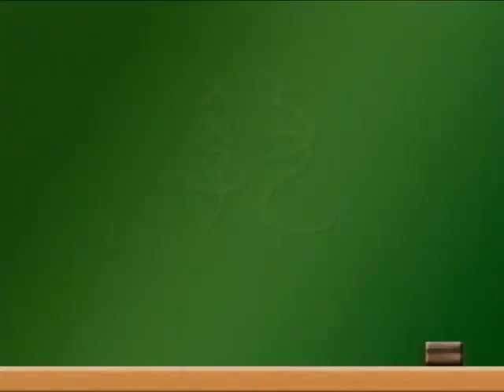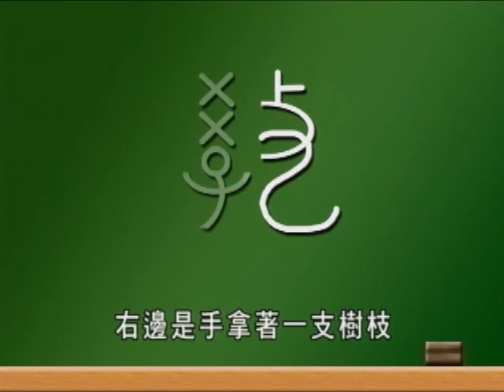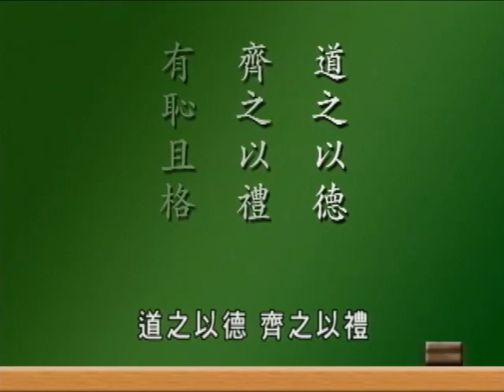承先啟後 繼往開來 第45集｜蔡禮旭老師